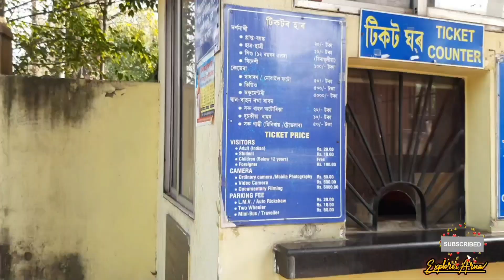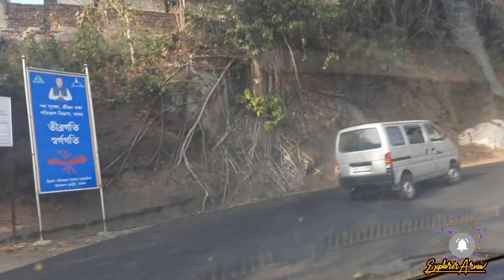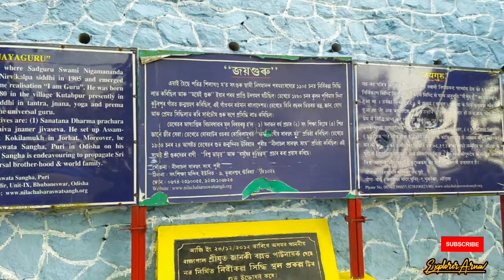Guwahati Best Temples। Ma Bhuvaneswari Mandir। Near Kamakhya Temple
UPI ID : arnab896926@okhdfcbank
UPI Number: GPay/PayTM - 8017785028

Chapters:
In video 0:01
Assam state museum 1:00
Way to kamakhya temple 2:03
Kamakhya Temple Market 3:00
Ma Bagola Temple 3:36
Ma Bhuvaneswari Temple 6:38
City View Point 8:27
Ma Bagola Temple Inside 10:00
Kachap Pukur 12:09
Kamakhya Temple Inside 15:46

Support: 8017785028